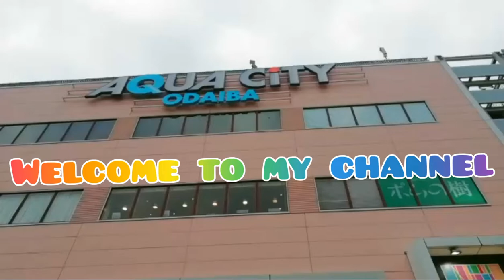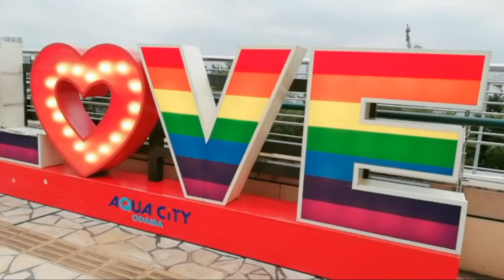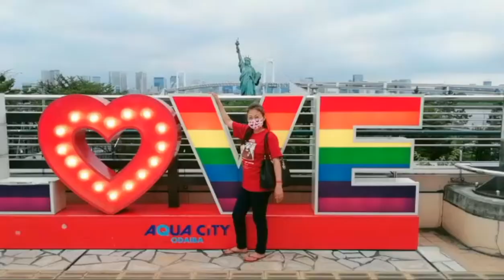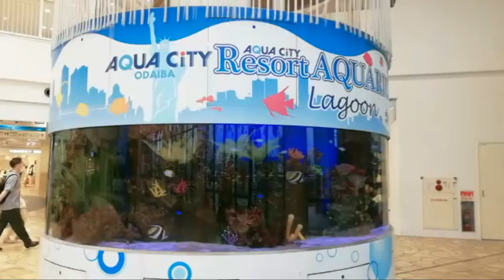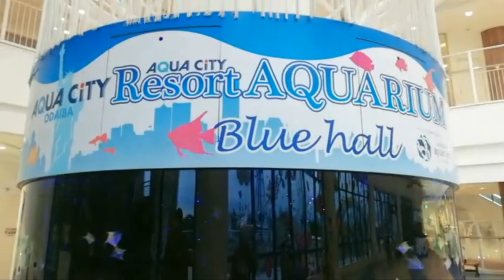TOKYO,AQUA CITY.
TOKYO,AQUA CITY,sorroundings views.